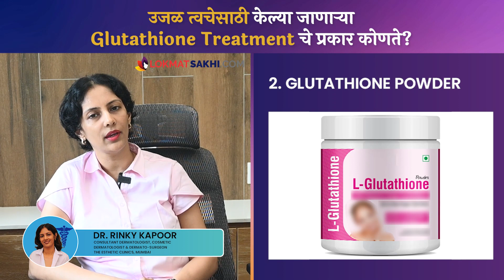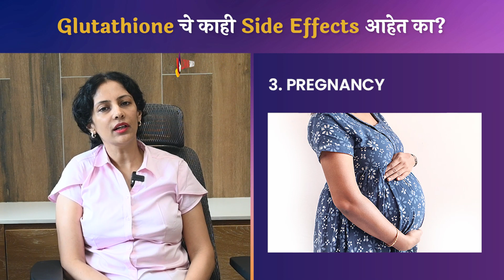Skin Brightening साठी असलेल्या Glutathione चे काही Side Effects आहेत का? | Glutathinoe Treatment MA4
उजळ त्वचेसाठी कोणत्या Treatments दिल्या जातात? Glutathione for Glowing Skin | Lokmat Sakhi | MA4

Glutathione Treatment सध्या खूप Trend मध्ये आहे. Glutathione चे नेमके प्रकार काय? याचे काही Side Effects तर नाहीत ना? असे अनेक प्रश्न सर्वांना पडतात. या प्रश्नांची उत्तरं या व्हिडिओमधून जाणून घेऊयात.

स्किनची व्यवस्थित काळजी न घेतल्यामुळे आणि इतर अनेक कारणांमुळे Skin काळपट पडत जाते. पण स्किनचा नैसर्गिक रंग परत नक्कीच मिळवता येऊ शकतो.  त्यासाठी नेमक्या कोणत्या Treatments आहेत? जाणून घेण्यासाठी हा व्हिडिओ पहा.